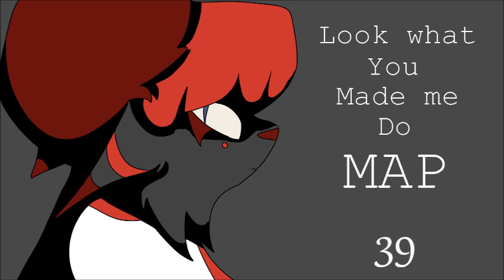(OPEN MAP) look what you made me do (23 parts left)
(Note: Please notify me if you change your username)
- I will be picky
-Please add a lot of movement
-You get as much time as needed but please don't take advantage of that, ill still bug you about getting your parts in
-Please don't delete your part off youtube unless your gonna redo it
-This is an anything map try to stay away from fandoms like MLP' Undertale, Fnaf, eddsworld.
-add as much blood as you want I guess
-Change the characters into animals if you want
-Cut offs are appreciated
-Cut your own audio
- Have fun!
-code word in the pallet link
Parts
-1
-2
-3
-4
-5
-6
-7
-8
-9
-10
-11 mine (ygo)DONE
-12
-13
-14
-15
-16
-17
-18
-19
-20 mine (Oc)DONE
-21
-22
-23
-24
-25
-26
-27
-28 mine (ygo)DONE
-29
-30
-31
-32 Katzebun (ocs)DONE
-33 Katzebun (ocs)DONE
-34
-35
-36
-37 mine (Ac)DONE
-38 mine (Ac)DONE
-39
-40
-41
-42
-43